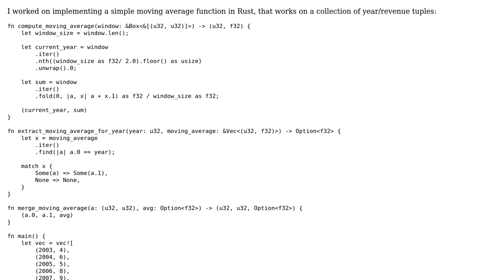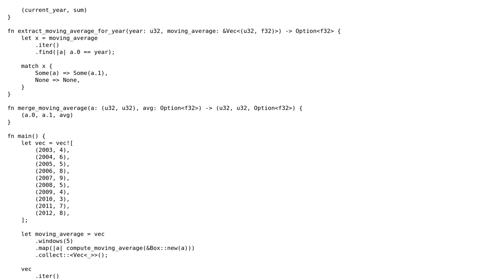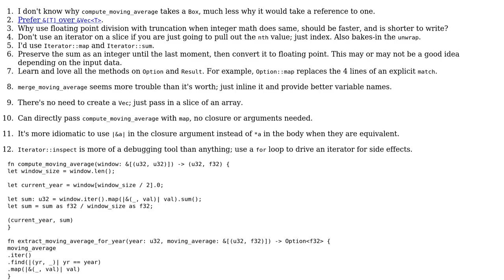Code Review: Moving average in Rust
With thanks & praise to God, and with thanks to the many people who have made this project possible! You are responsible for your own actions.